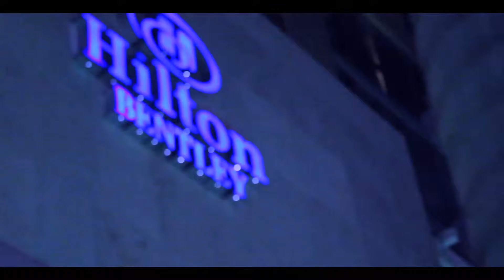WMC. 2016 Paulo Velloso + RDT - Hosted By Marco Zug Miami Beach 2016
WMC event Special

+ Paulo Velloso + RDT + Sulla Lopes

Video By @napsix @iamkevvn @therealbezi

Hilton Bentley - 📍101 Ocean Drive
⏰Start 3:00 PM - 9:00 PM .

Free Girls on my List : Marco ZUG
Guys tables/Bottle Reservation